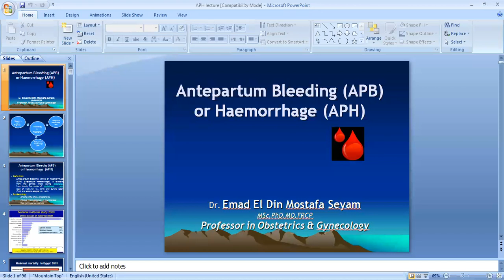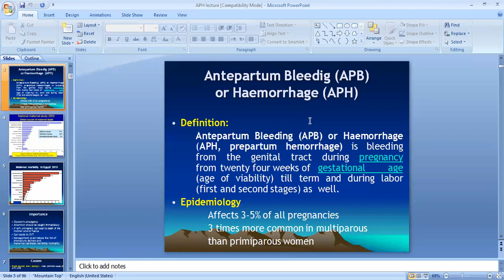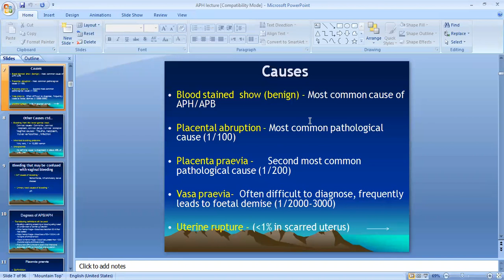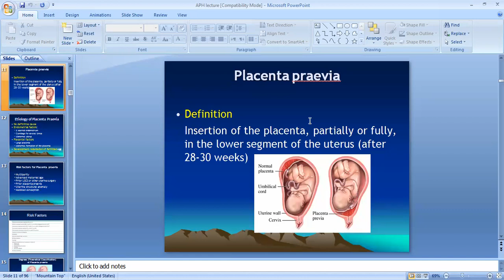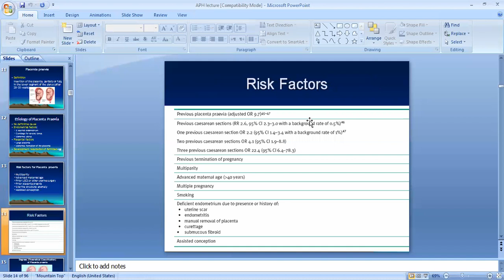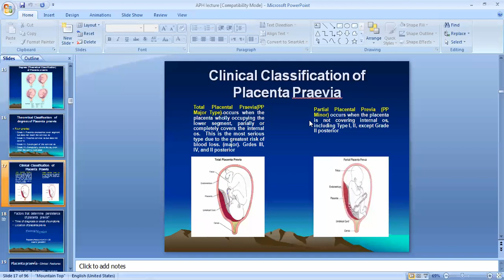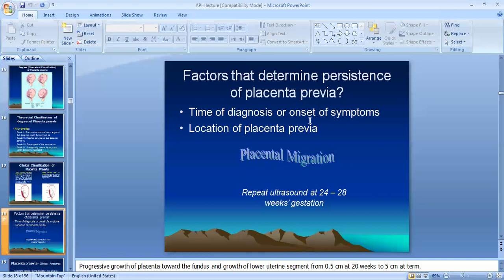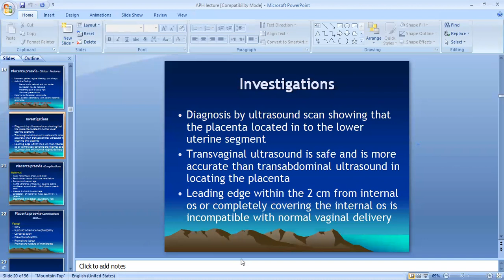(1-A) Late bleeding in pregnancy Antepartum hemorrhage Part 1|| OBG